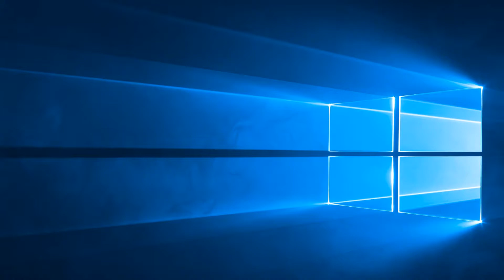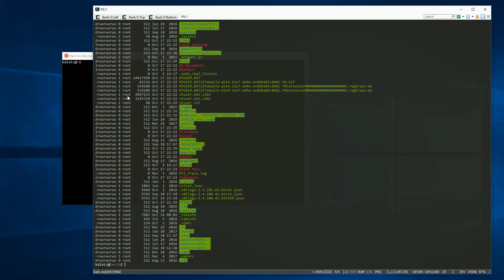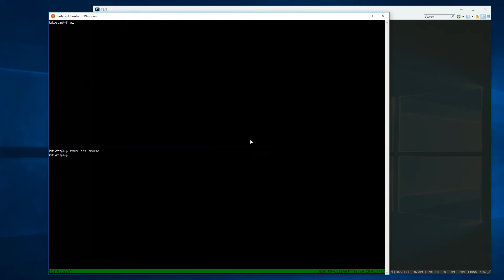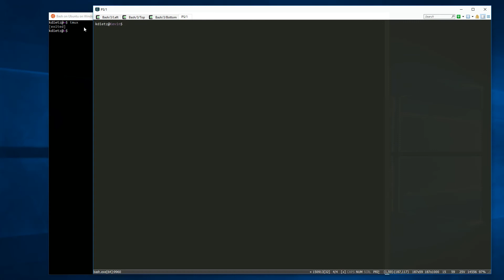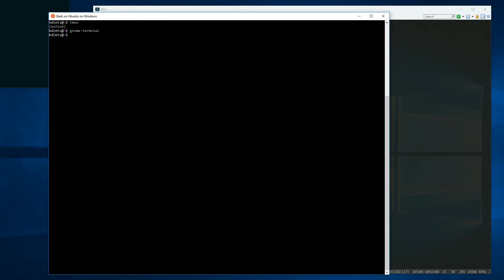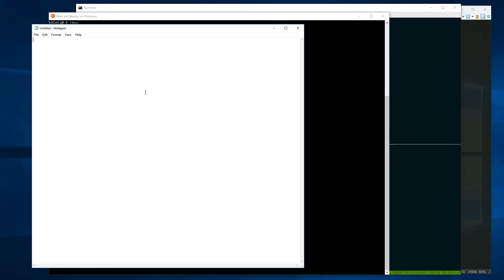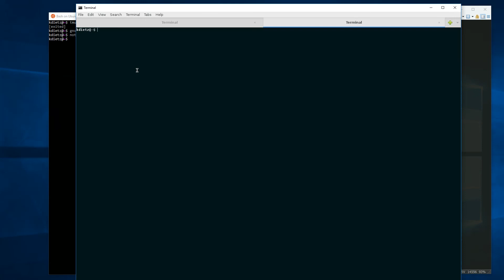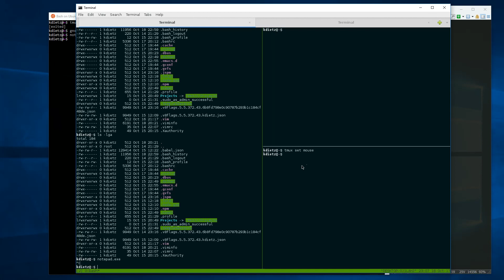WSL with Gnome-Terminal and Tmux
A comparison of Linux-based command line terminals on Windows, using WSL, Bash, Gnome-Terminal, and Tmux, and comparing to to Cmder and Cygwin.